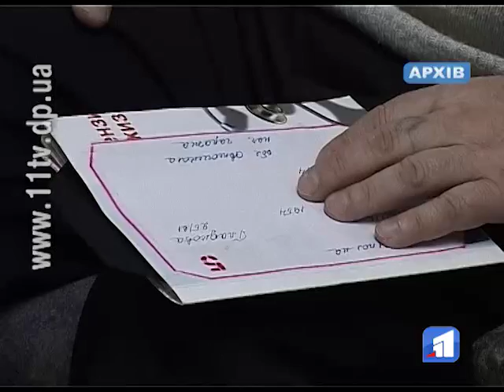Наступні два тижні кількість хворих на грип та ГРВІ зростатиме